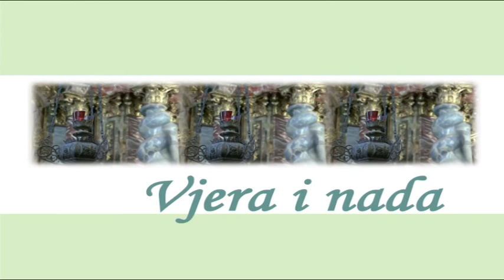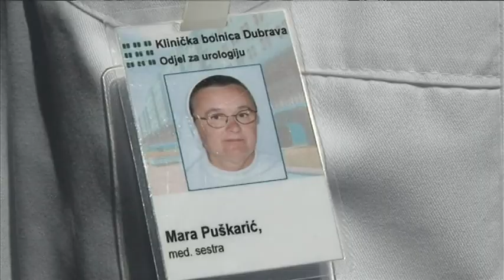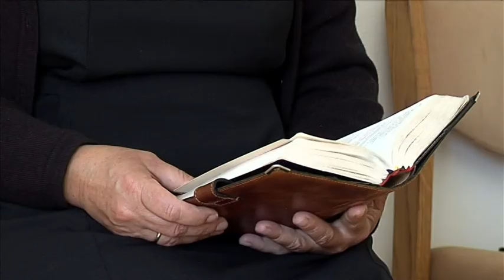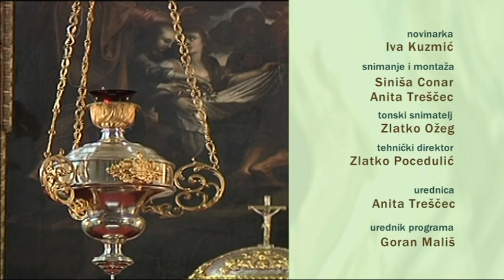Vjera i nada - 7. uskrsna 2015